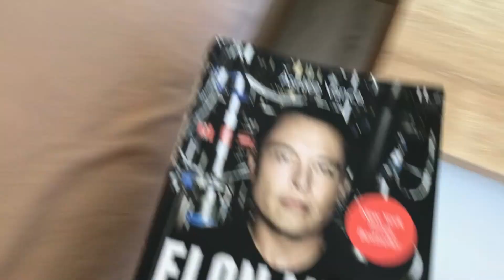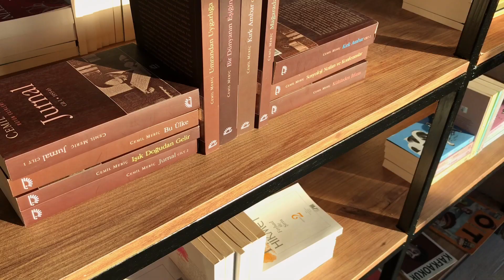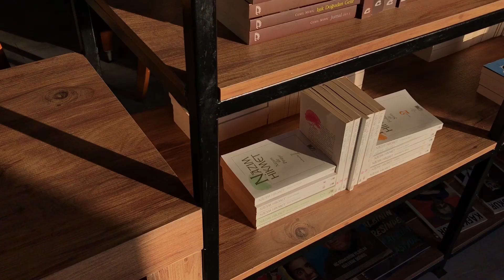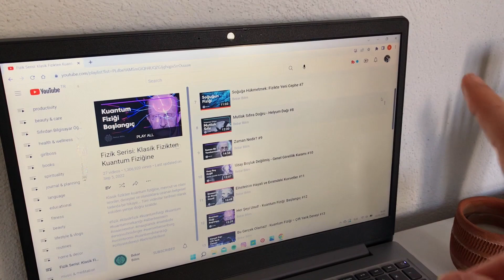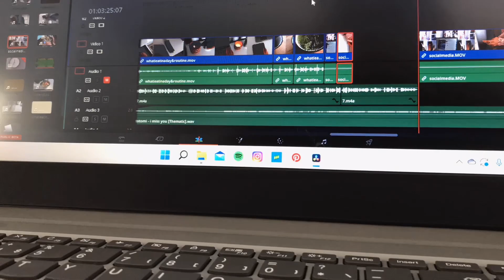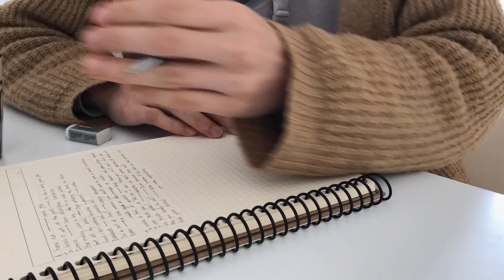STUDY VLOG | productive fall days, what I bring for studying, book cafe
A few study days in my life blended with early fall vibes 🍂 hope you enjoy this chill vlog!

STUDY VLOG: Productive days in my life, studying at cafes, coffee shop visits // Work Day Vlog
a productive day in my life | diy room decor, working from home, what i eat // VLOG 2021